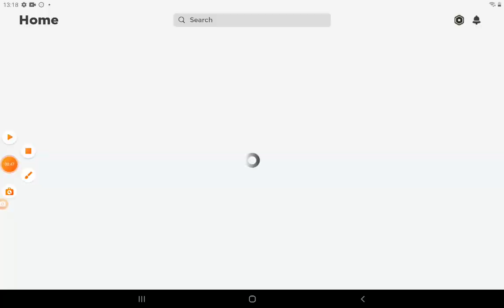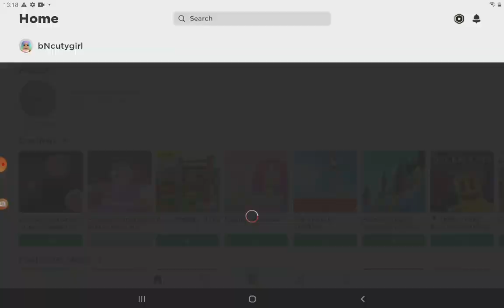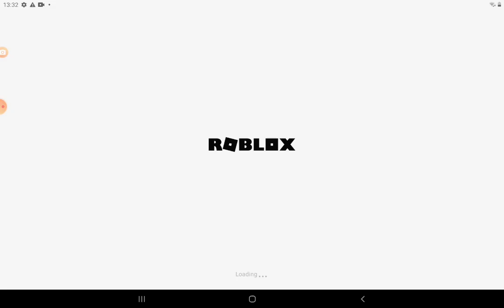escaping grandma and grandpa on my sister acount